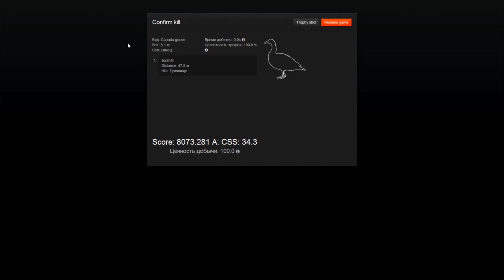The Hunter - Охота на Гуся - Эксперимент #2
TheHunter - лучший онлайн симулятор охоты.
Ни пуха, ни пера!
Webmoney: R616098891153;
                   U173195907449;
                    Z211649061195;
Всем Спасибо!